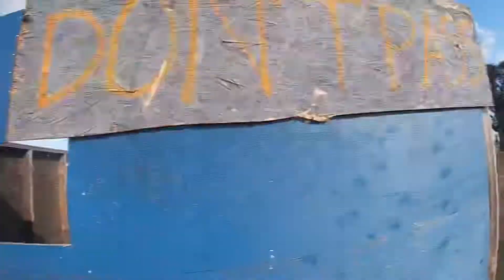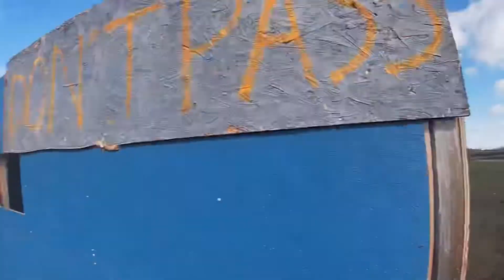All Patriot Airsoft Raid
We made a trip to All Patriot Airsoft to link up with our homies